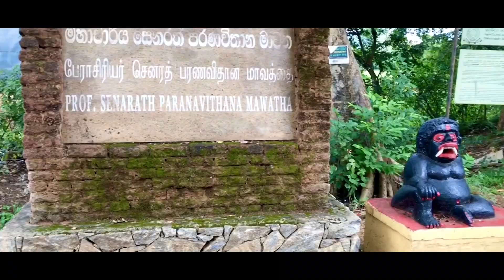SIGIRIYA FORTRESS I Sri Lanka I Travel Vlog #05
Hello Guys!!! :) Happy to see you again! This is ancient Palace in Sri Lanka. It's like a Fort. If you visit Sri Lanka. You must not miss this place.

Edited in Adobe Premiere CS6